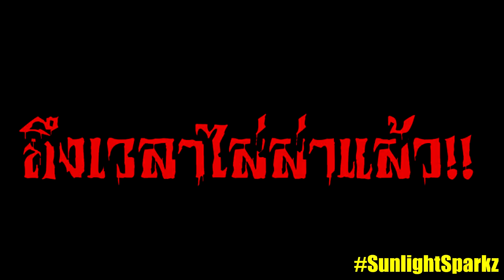เมื่อทุกคนต้องซ่อนตัวจาก SCP-049 ในมายคราฟ!! (Minecraft Noob Vs Pro Vs Hacker Vs God)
Garena ID : gladiatorra5
Minecraft : SunlightSparkz

► My Software ◄
โปรแกรมอัดคลิป : Nvidia Studio
โปรแกรมตัดต่อ : Sony Vegas Pro 15 [64bit]
โปรแกรมสตรีมเกมส์ : OBS Studio